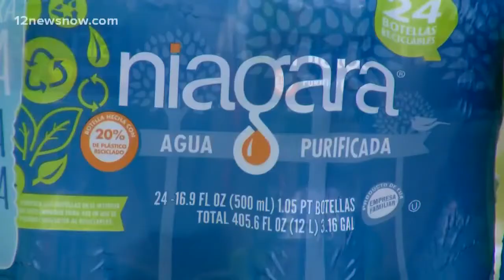Texas State Guard back in Houston.